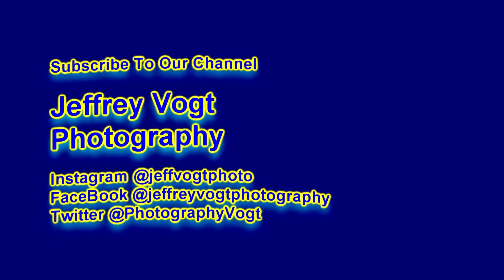Badge, Heavy Cream, Milton Theater, Milton Delaware 11/01/2019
Heavy Cream, Super Group Tribute To Cream, at The Milton Theater, Milton Delaware, performing Badge, 11/01/2019 Photos/Videos by Jeffrey Vogt  #1449 5